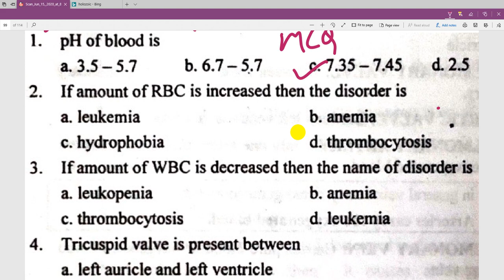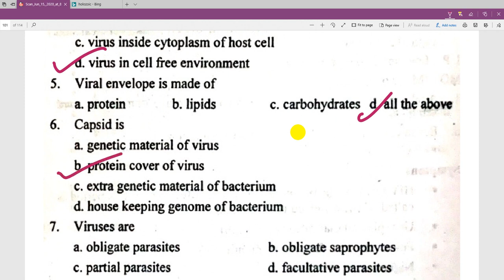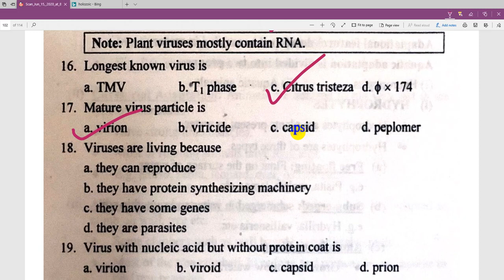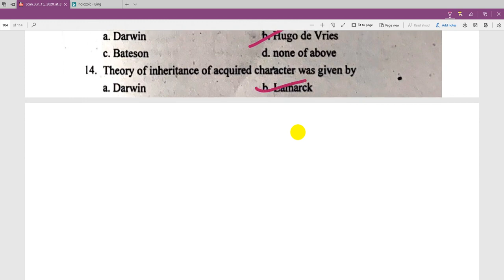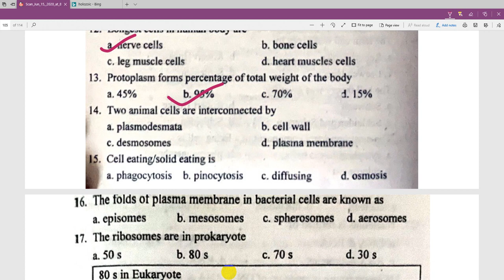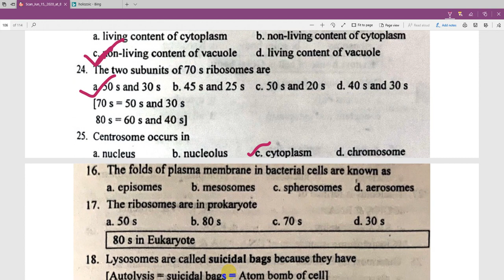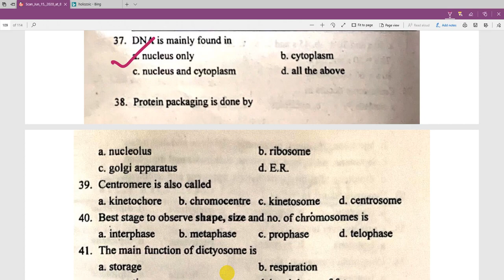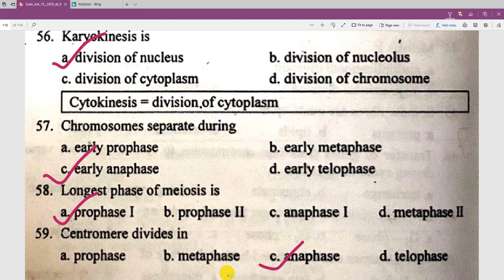69 Biology Important MCQ Part 7 Entrance Preparation